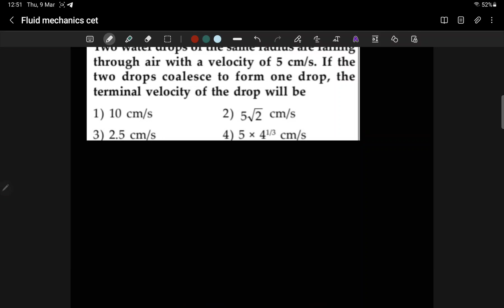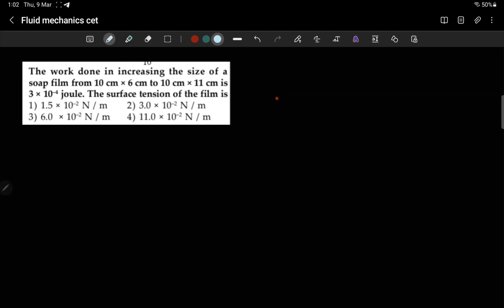fluid mechanics | MHT CET 2023 PART 1